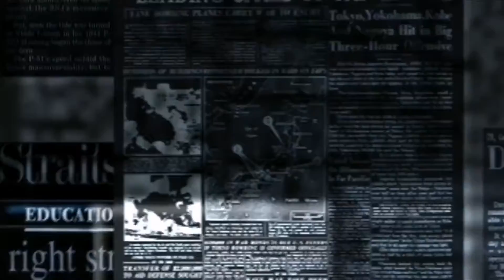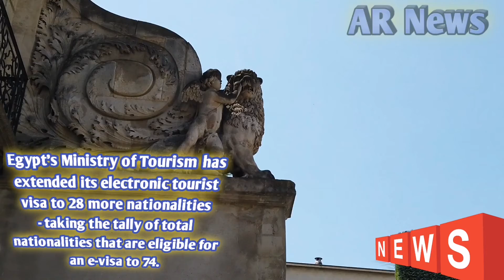Egypt adds 28 new countries to tourist e-visa list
NEWS _AR_
Egypt's Ministry of Tourism has extended its electronic tourist visa to 28 more nationalities - taking the tally of total nationalities that are eligible for an e-visa to 74.